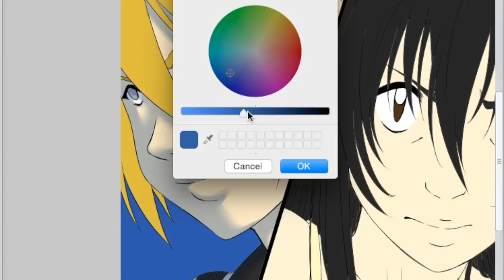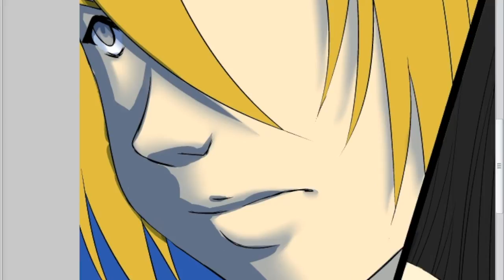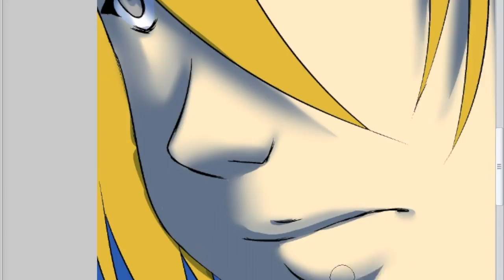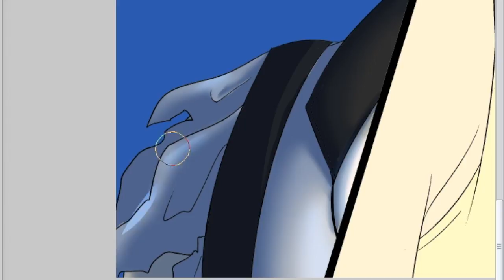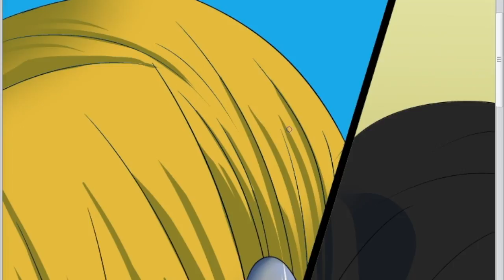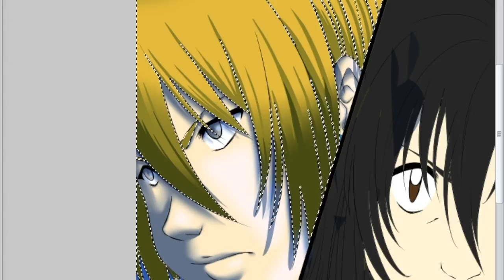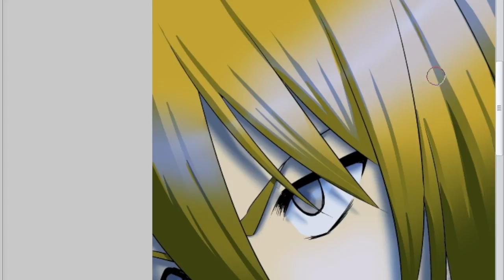KS Poster: Coloring Kakon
Just working on a poster.